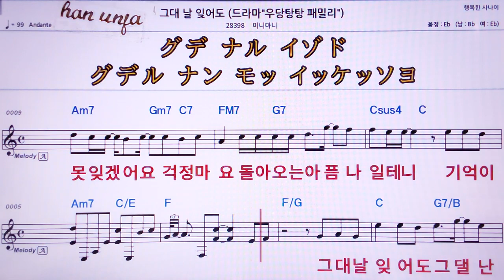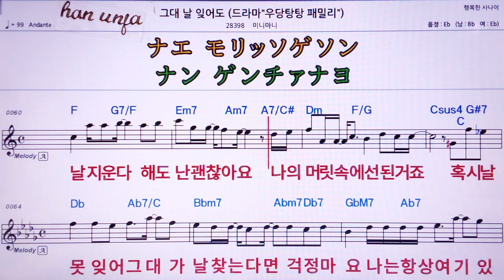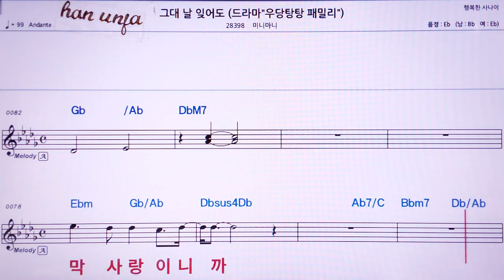💖그대 날 잊어도/미니마니 👍MR,유투브 노래방, 가라오케, 악보, 코드, 가사 ,Karaoke,반주